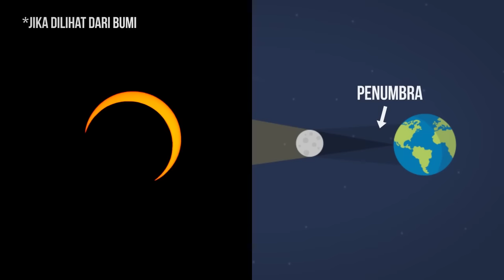Bagaimana Gerhana Matahari Bisa Terjadi?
9 Maret nanti fenomena gerhana matahari total secara ekslusif hadir hanya untuk Indonesia! Fenomena yang menakjubkan ini menimbulkan banyak pertanyaan. Salah satunya adalah bagaimana gerhana matahari itu bisa terjadi? Dan bagaimana prosesnya? Enjoy the video!

References & Credits:
- Freepik
- NASA